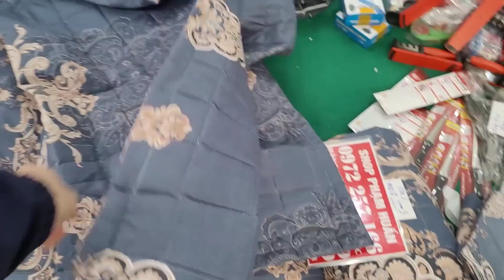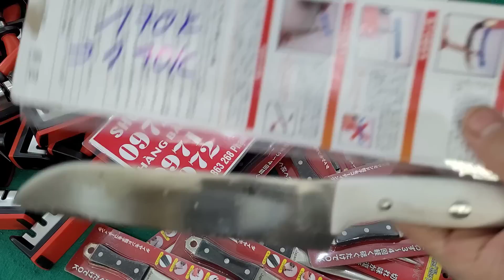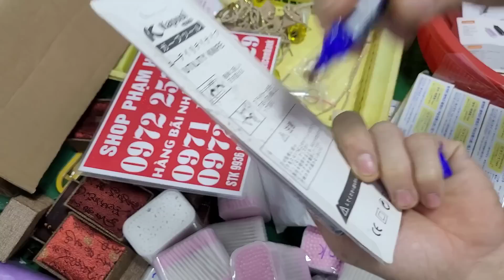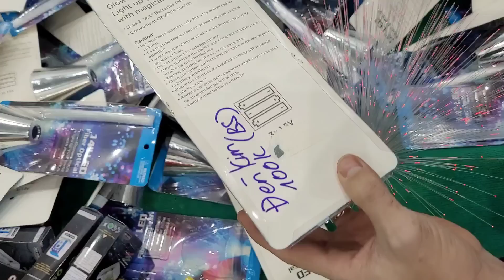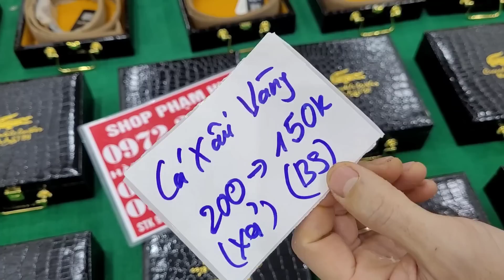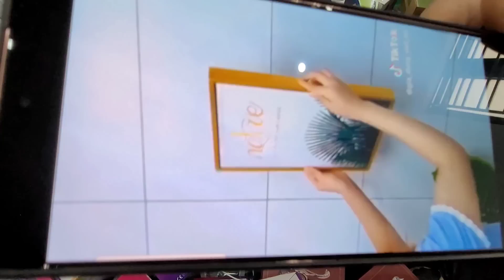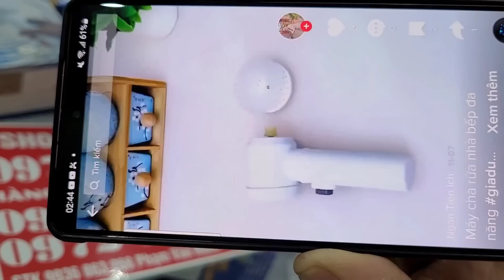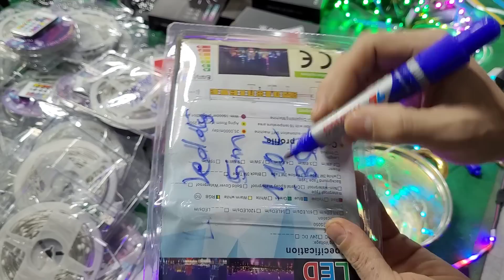LÔ HÀNG TẾT MỚI VỀ, Chăn ga 5 món nhật, liếc mài dao,kéo cắt cành, sạc móc khóa, đồ gia dụng